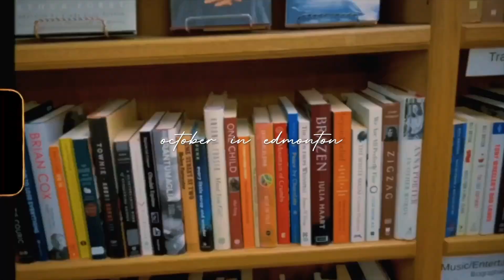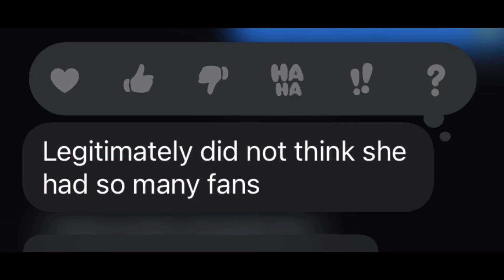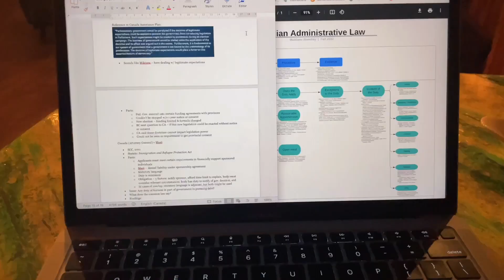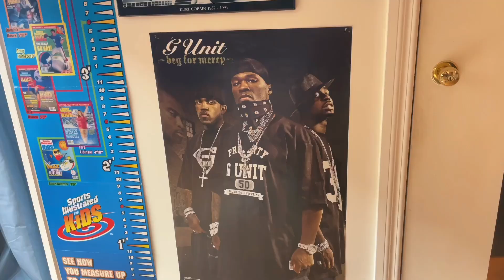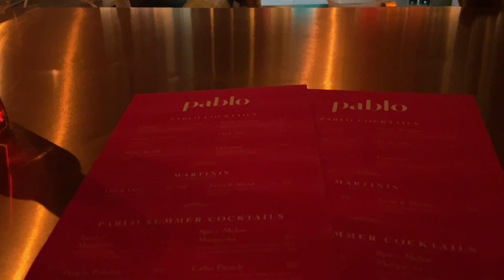oct '22 // law school, midnights reaction & exploring edmonton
a lil video diary of moments from october

0:00 intro
1:11 midnights reaction
2:02 work + studying
3:15 exploring edmonton